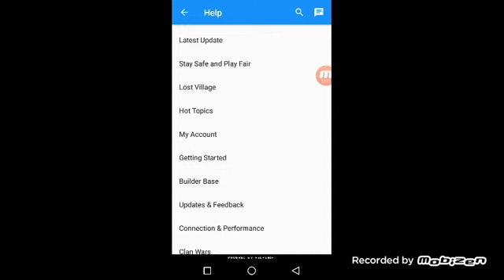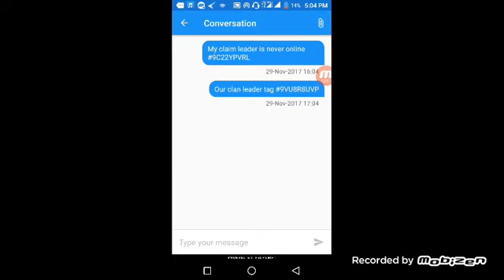How to kick out clan leader in clash of clans - Tutorial HD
In this tutorial you can watch how to kick out clan leader in clash of clans